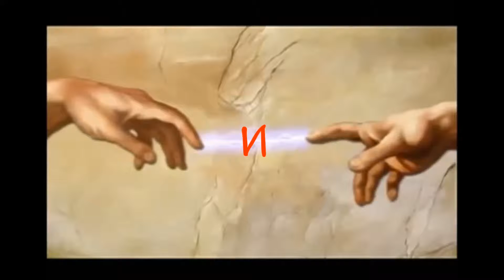Дмитрий ШИПЫРЕВ - Я солдат (концерт)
концерт